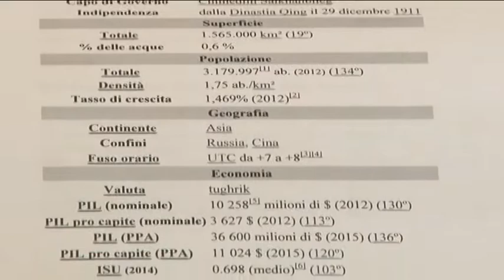L’Ambasciatore della Mongolia a Pescara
Visita in Abruzzo e a Pescara per l’ambasciatore della Mongolia che, accompagnato dal senatore Antonio Razzi, ha incontrato il sindaco di Pescara Marco Alessandrini e il presidente della Camera di Commercio Daniele Becci